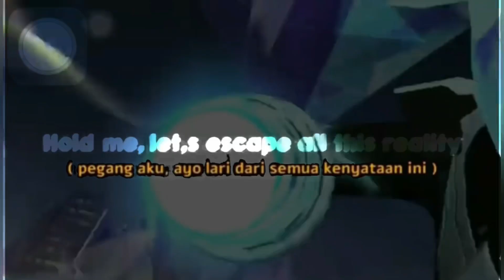Ini nama nya hoki ygy..dapat blezing ASTRO..kristal SWORDSMAN..kristal ASTRO…